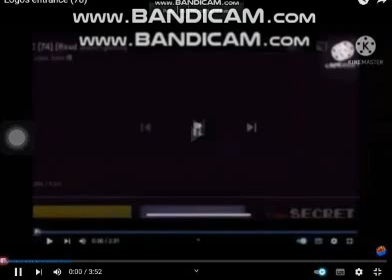Logos entrance (79) (Speed again?)